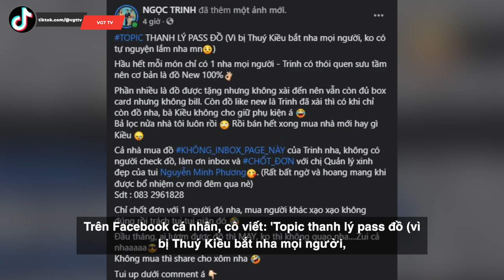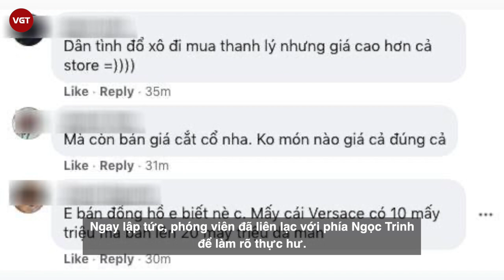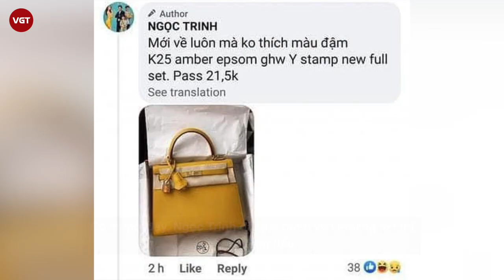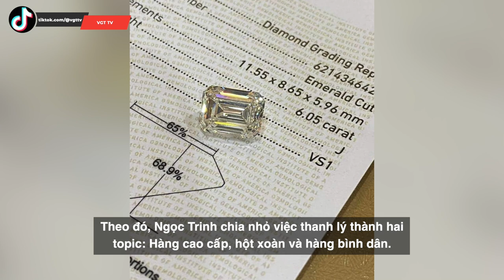Ngọc Trinh bị tố bán hàng thanh lý giá “cắt cổ”, liền có động thái tỏ rõ ẩn ý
Ngọc Trinh đang khiến netizen phát sốt với post thanh lý nào kim cương tiền tỉ, nào đồng hồ hay túi xách giá cả trăm triệu.

Mới đây, Ngọc Trinh đã đăng thông báo rao bán loạt đồ hiệu và kim cương đáng giá cả gia tài tiền tỷ. Trên Facebook cá nhân, cô viết: 'Topic thanh lý pass đồ (vì bị Thuý Kiều bắt nha mọi người, không tự nguyện lắm nha mọi người. Hầu hết mỗi món chỉ có một nha mọi người, Trinh có thói quen sưu tầm nên cơ bản là đồ mới 100%... Bà Kiều không cho giữ phụ kiện á, bả lọc nửa nhà tôi luôn rồi, bán hết xong mua nhà mới hay gì Kiều'